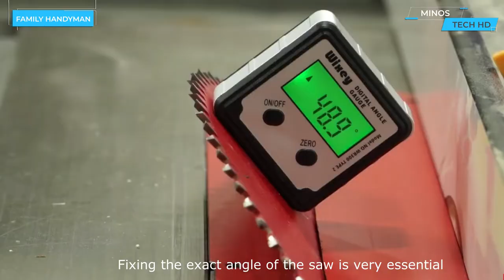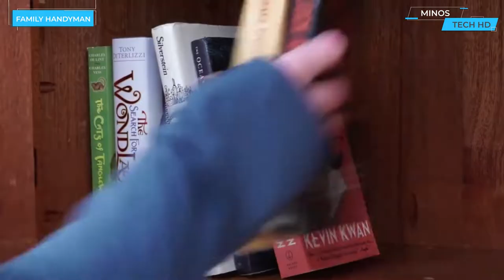Ingenious Construction Workers with Amazing skills ▶ 3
In this episode we have selected for you the most talented construction workers
Working in construction is not easy, but those workers who work with passion sometimes create art